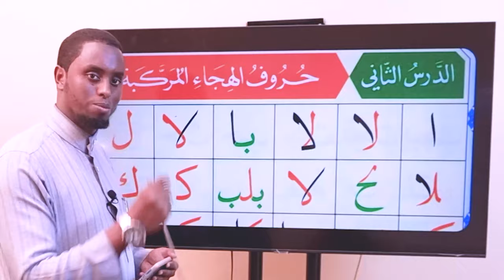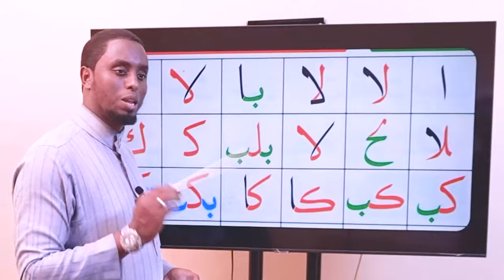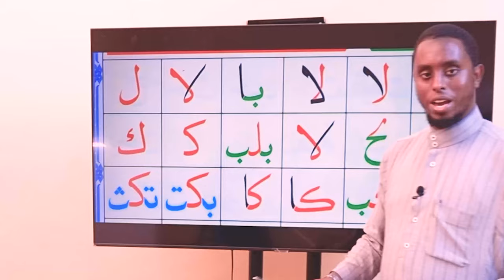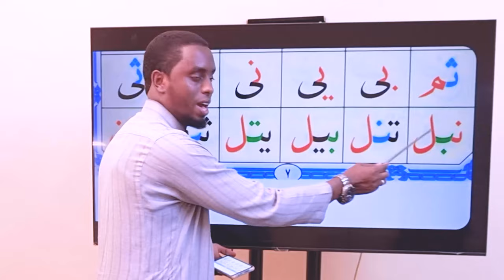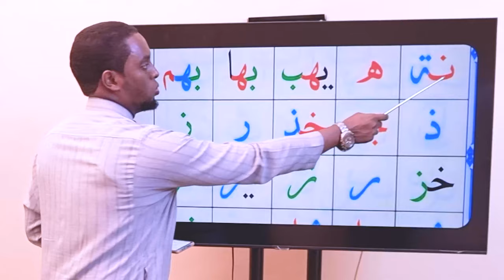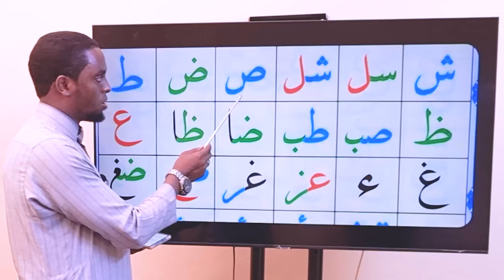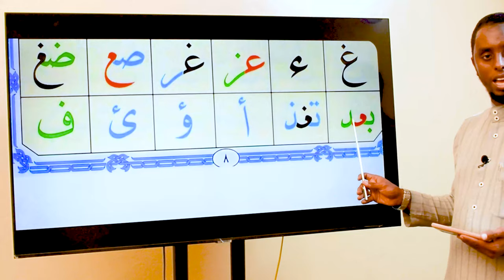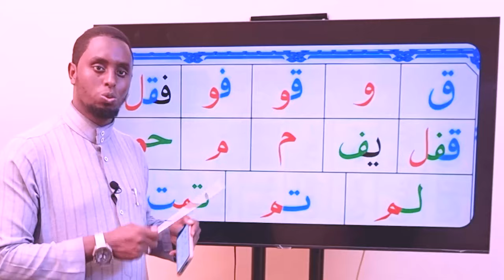Qubee Qur'aanaa haa barannu. Kutaa 2ffaa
Barnoota qubee qur'aanaa walitti fufiinsaan isiniif dhihatu, itti dhihaadha qooda irraa fudhadhaa.
Comment jalatti yaada keeysan nuun gahaa.
barnoota gaarii.